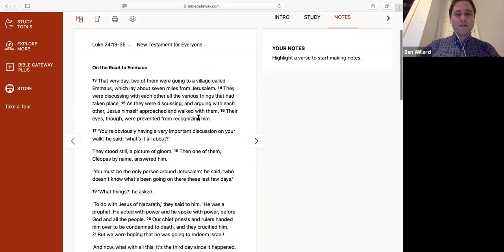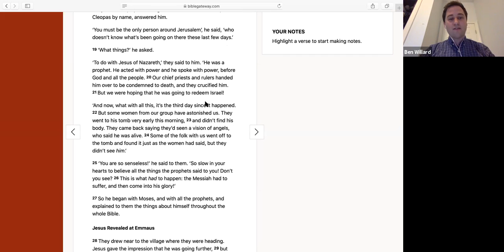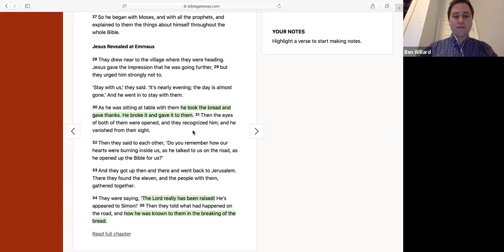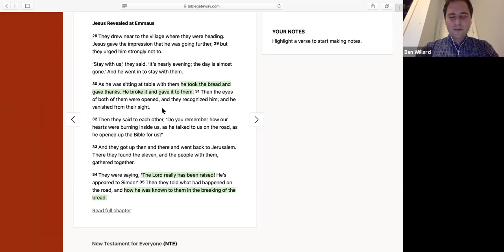November 15th Worship Video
Hi everyone,

We had a wonderful time this morning at our zoom meeting worshiping God as a family. It was a little different but so up lifting, as always.

Take a look and be blessed.